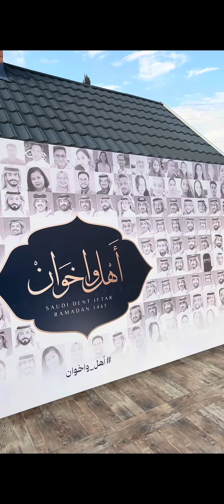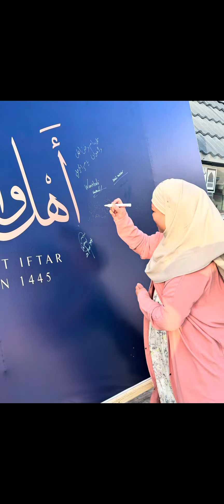Saudident Group iftar #2024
Annual Iftar of Saudident for all the staff 🙏